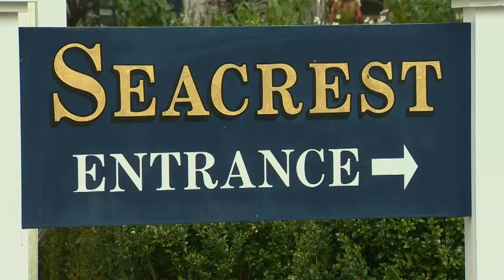Veterans hope to remain in West Haven home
Some Connecticut veterans are still waiting for word if they will be able to stay in their homes. The state VA met with them Thursday after word came that the state can't legally pay for their assisted living anymore.